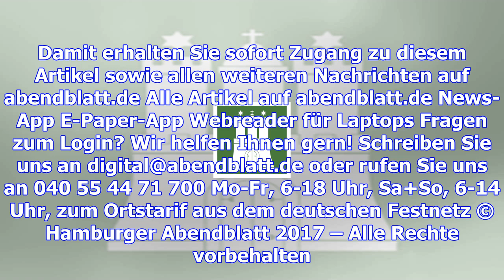Das erzbistum hamburg steckt in der schuldenfalle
12.12.17 Foto: dpa Picture-Alliance / Daniel Bockwoldt / picture alliance / dpa Hamburgs Erzbischof ...